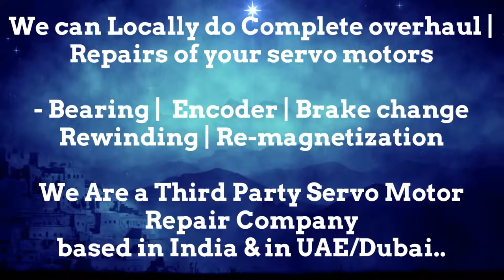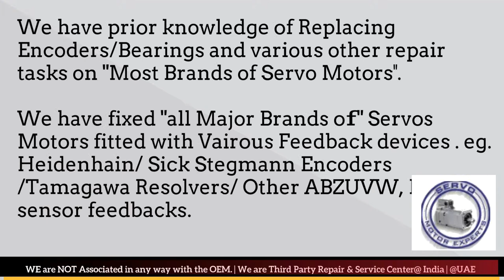ACM Italy Arab GCC Servo Motor Drive Encoder Align Resolver Adjust Repair UAE Oman Dubai Saudi